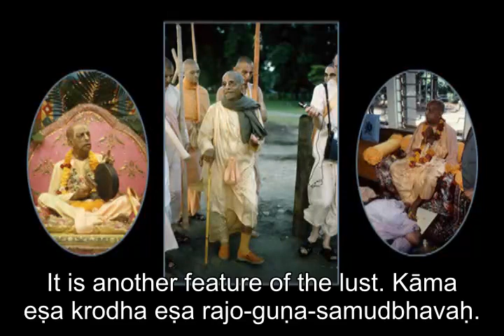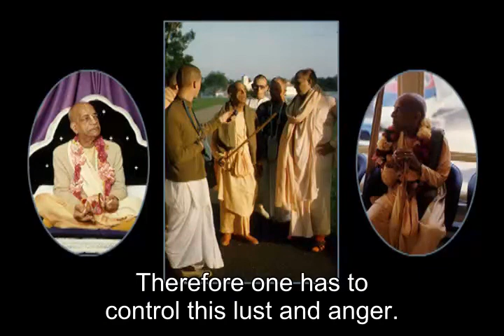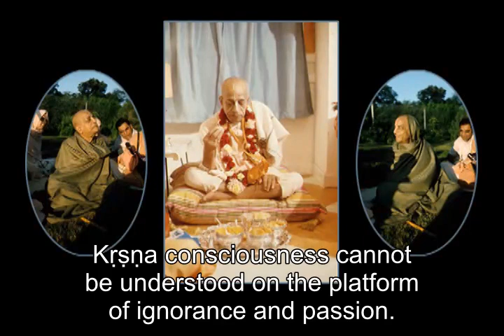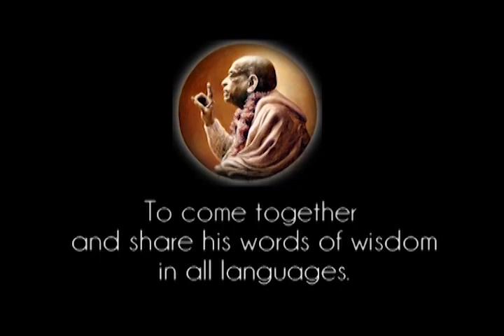Prabhupada 0290 - When Your Lust is Not Fulfilled, Then You Are Angry